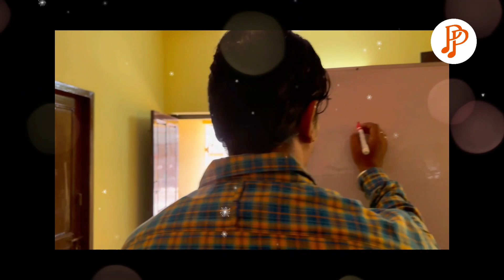Learn to Sing "Andhi Mazhai Pozhigiradhu" song | 23rd April (Sun) | @6:05 pm (IST)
Ebhhaa innaaa veyiluu... 😰🥵 Adikra veyila paatha mazha vara maari therila, adhunaala paatulaiyadhu mazha irukatum nu nenachudhaala... Nama indha varam Andhi Mazhai Pozhigiradhu 🌧️🫧💧song dhan kathuka porom... 🤓🤩

PP la 1st time oru Father - Daughter duo mentees ah vandhurkanga.. 👨‍👧💞

Ennalam cute moments nadakapodhunu paakkanumna vara Sunday (23rd April), evening 6:05 pm (IST) marakama PP oda Fb & yt pages la live parunga...! 🤩✨